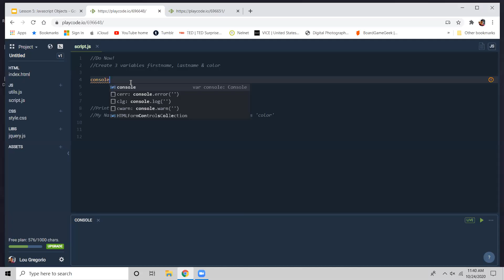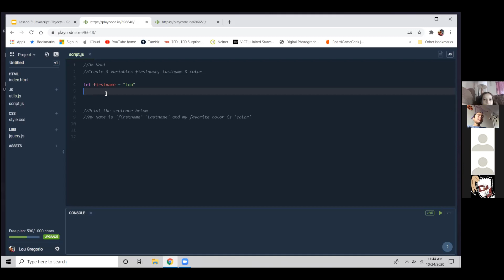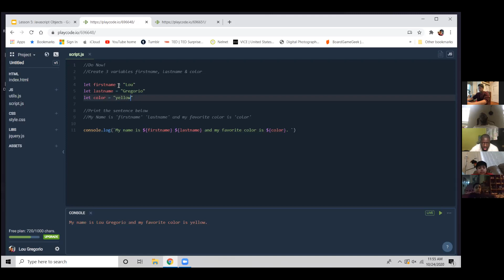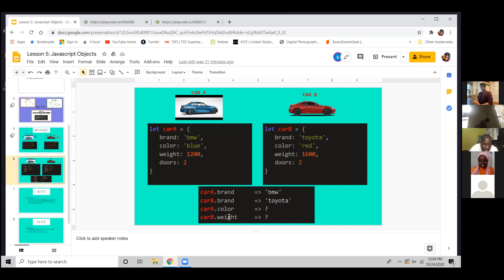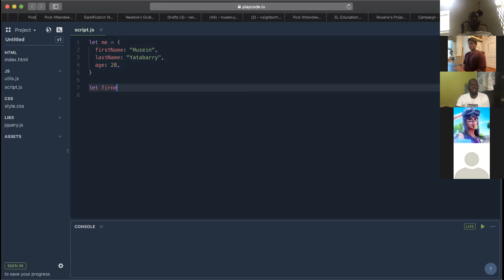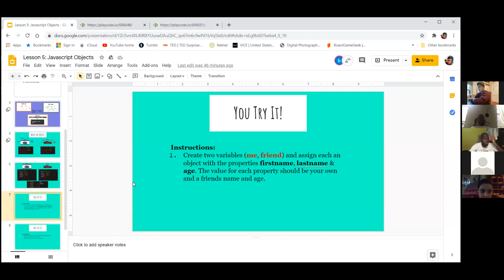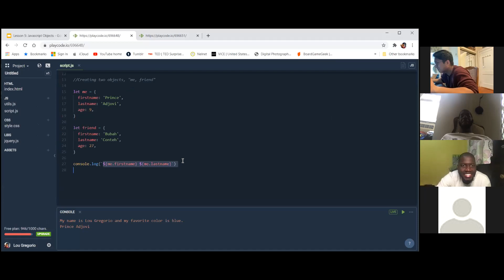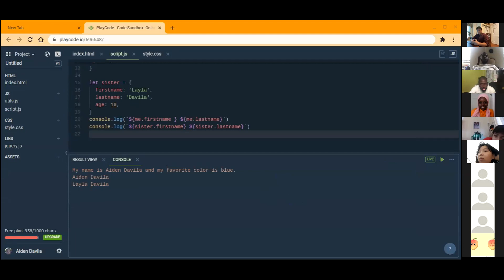Code Academy - Javascript Objects (5)